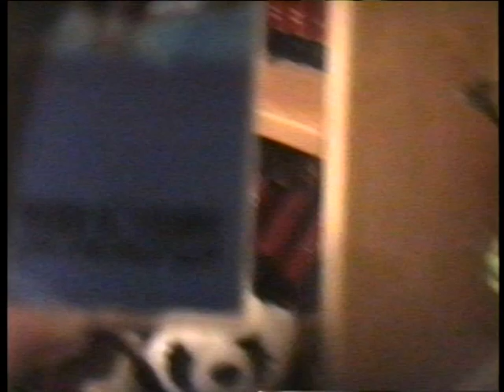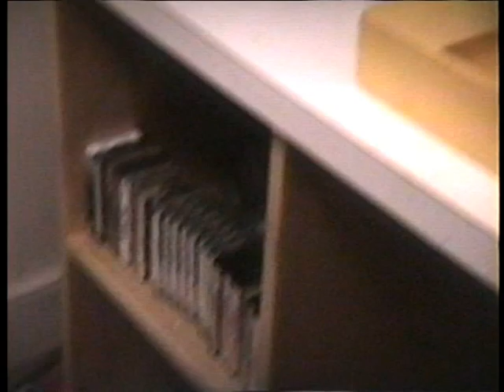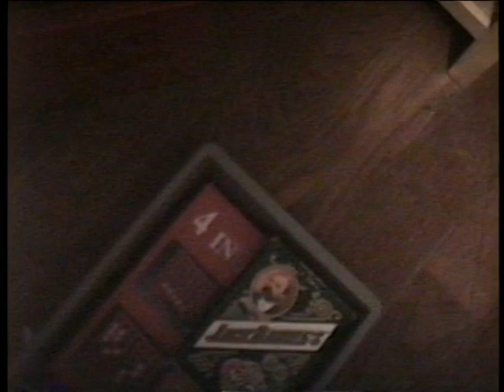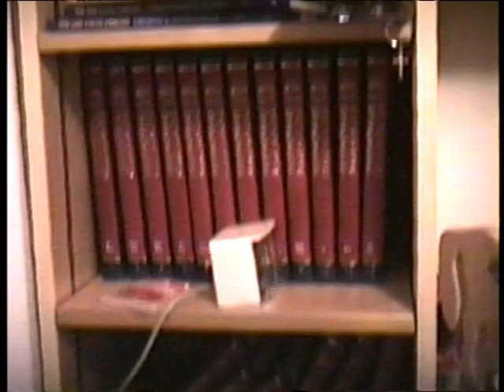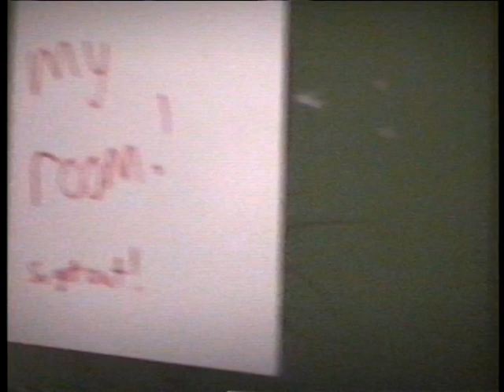Alvinoidavon...The Complete Richmond Rants and Other Bits (1992-1994)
0:00:01 - Young Benny rants on March 24, 1992
0:12:05 - Video for 8th Grade Science Class - May 28, 1992
0:28:19 - Richmond Rant "The Banana" December 13,  1993
0:31:25 - Richmond Rant "The Hat" - December 13, 1993
0:37:57 - Richmond Rant "Distracted" December 13, 1993
0:52:37 - Richmond Rant "Benny's Kitchen"  - December 13, 1993
0:55:56 - Richmond Rant "The Language Barrier" - December 14th, 1993
1:07:35 - Benny's Audition
1:09:23 - In Search of Horrible, Worthless, Little Beasts
1:17:27 - The Lawn Mower
1:18:11 - The Basketball